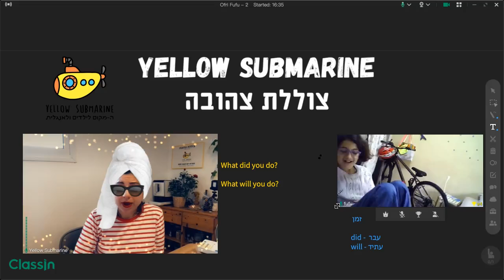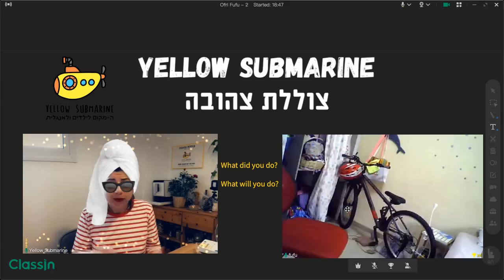שיחה באנגלית עם תלמידה של צוללת צהובה כיתה ג׳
זאת פעם הראשונה של עופרי שהיא מדברת.
ENGLISH ONLY
רק באנגלית.
כי כשמדברים עם מורה דוברת עברית תמיד איך שהוא גולשים לעברית אז נאלצתי לקרוא לגברת סמית שנחתה בישראל ישר מלוס אנג׳לס.
עופרי הייתה. אמיצה מאוד ובאמת הצליחה לדבר עם גברת סמית רק באנגלית.
בשיחה הדגשנו שימוש בפועל עזר
Will
במשפטים של זמן עתיד.